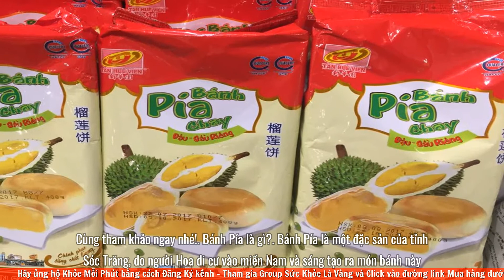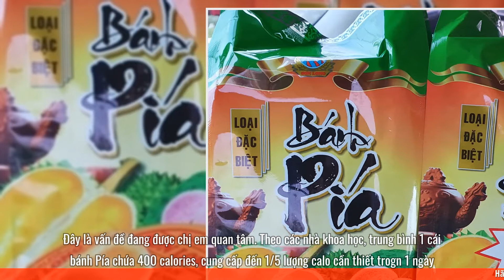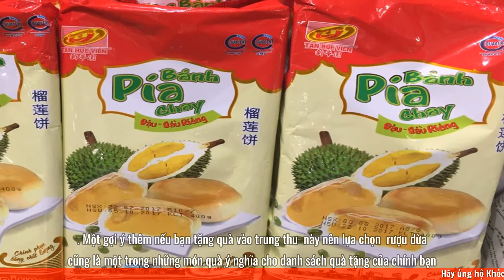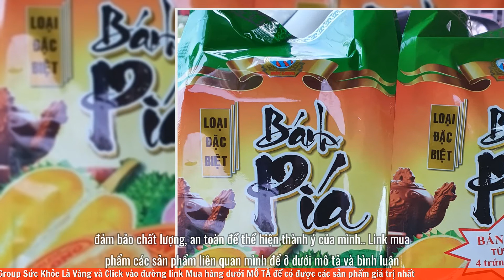Ăn bánh pía có mập (béo) không? Cách giảm cân với bánh pía an toàn